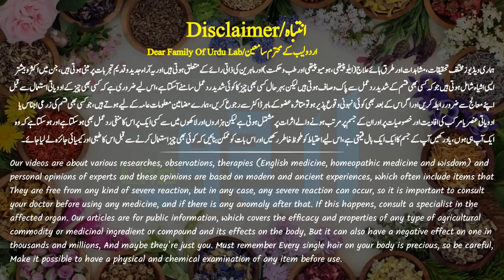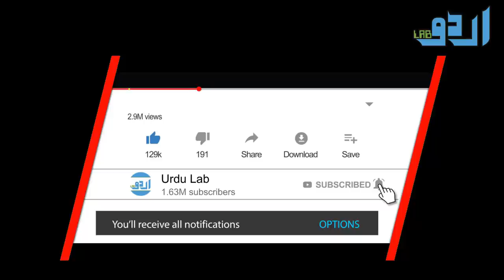Don't Put These 11 Things In The Microwave Oven Urdu Hindi - Microwave Oven Side Effects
Or